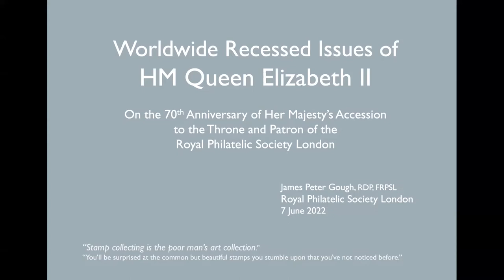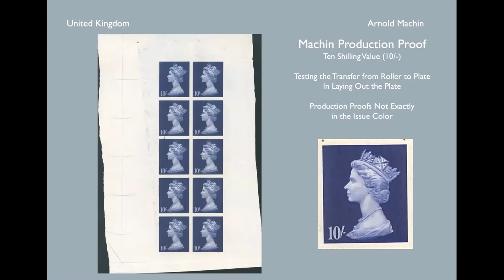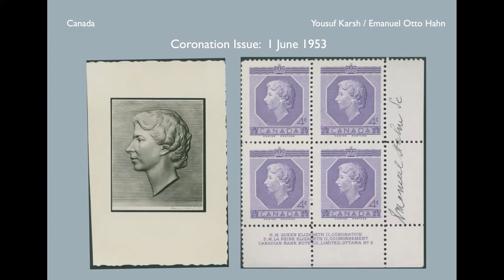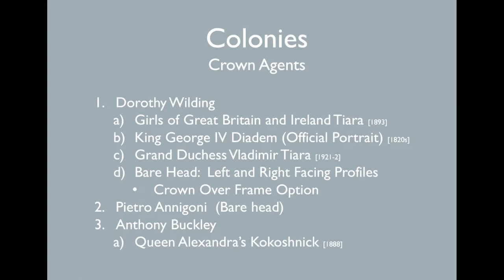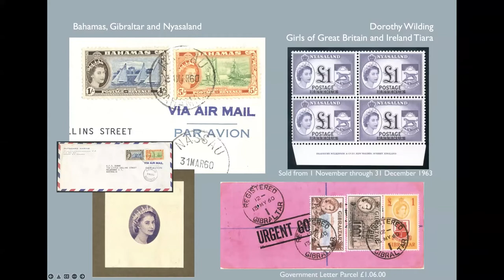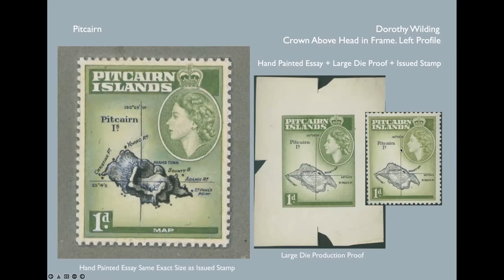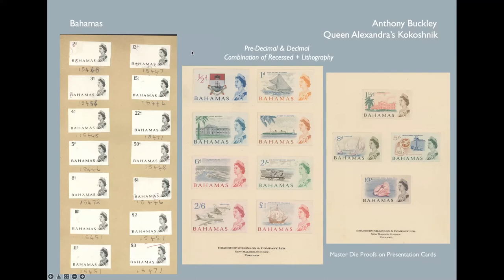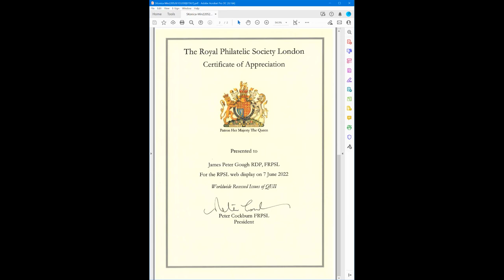RPSL 7th June 2022: Worldwide Recessed Issues of Queen Elizabeth II by James Gough RDP FRPSL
In a live online meeting via Zoom video conferencing, James Peter Gough RDP FRPSL presented a celebration of H.M. Queen Elizabeth II, Patron of the Royal Philatelic Society London, in the 70th year of her reign.

The presentation is an overview of the images of The Queen that have appeared on recessed (engraved) stamps around the globe, starting with the United Kingdom, followed by Dominions (Australia, Canada, and New Zealand) and finally by the Crown Agents for the colonies and protectorates.

These images are further segmented by photographers, sculptors and painters, many relying on each other's works (e.g. Dorothy Wilding provided many of the base images) as well as stratification by different poses showing different, or head with/without, tiaras, diadems and kokoshniks.

James Peter Gough (aka "Jamie") has been a member of the RPSL for over 30 years. While Jamie is well-known for his worldwide collecting interests in the period pre-1900, this presentation will be a surprise to many since he covers a rather modern philatelic topic about Queen Elizabeth II. Many may consider this "modern" but as Jamie has pointed out, there are few today who have any memory of The Queen ascending the throne in 1952!